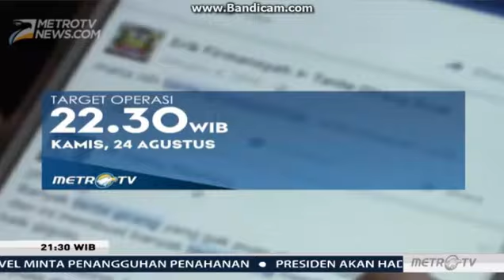Tampilan Sesaat Lagi Top News Prita Laura 21.30 WIB di Metro TV